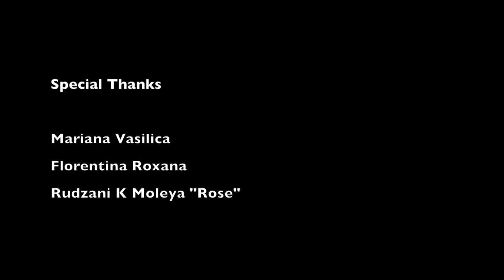Index Dex (ID) - Juxtapose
My art is deeply rooted with the yin and yang of my birth country South Africa, all i wish to archive is to introduce the whole wide world to it!